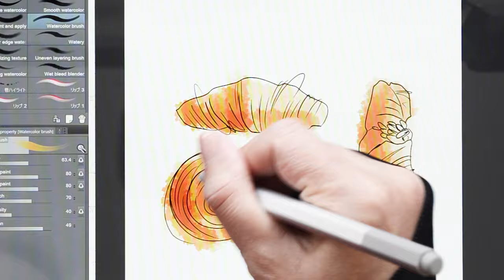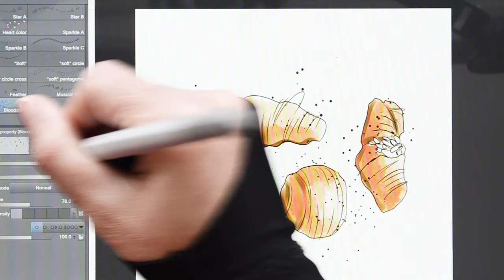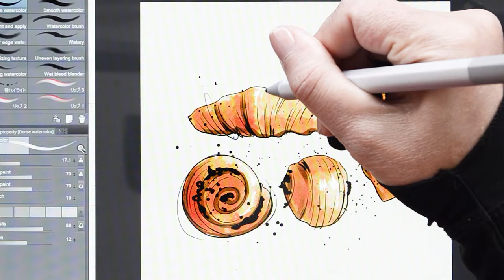Speed digital drawing: French Pastries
In this speed painting video, you will watch how I create some common french pastries (croissant, almond croissant, raisin, pain au chocolat) using Clip Studio Paint Ex and the Surface Pro 6 with the Surface Pen.

My Tools:

Clip Studio Paint Ex
Microsoft Surface Pro 6
Microsoft Surface Pen

and sign-up to the newsletter to get special content.